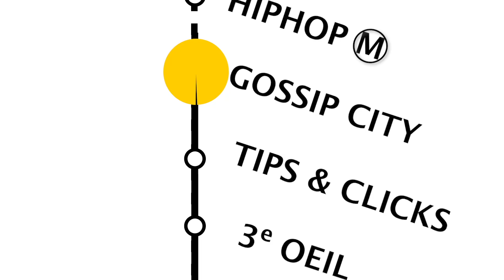Real Talk #20, Lil Nas X, Battles reportés, Dance app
Real Talk #20 !

Host : Bruce Ykanji
Chroniqueurs : DarkSha, Shylee
Guest : Timox

[1'34 min]   à     [2'12 min]
Décès de DMX - RIP

Fresh Out :

[2'12 min]   à     [2'55 min]
Nothing2Looz

[3'08 min]   à     [4'01 min]
Les nouvelles applications de danse !

[4'02 min]   à     [4'48 min]
Perla

[4'48 min]   à     [29'26 min]
Timox - Musique & Dance

[29'26 min]   à     [51'02 min]
Lil Nas'X et Nike !

N'hésitez pas à nous laisser vos impressions et soyez au rendez-vous pour notre prochaine édition !

Production : D3M production - Bruce Ykanji - Rose O'tentick
Technique : House Of Rockaazz
Musique et Générique : Nine